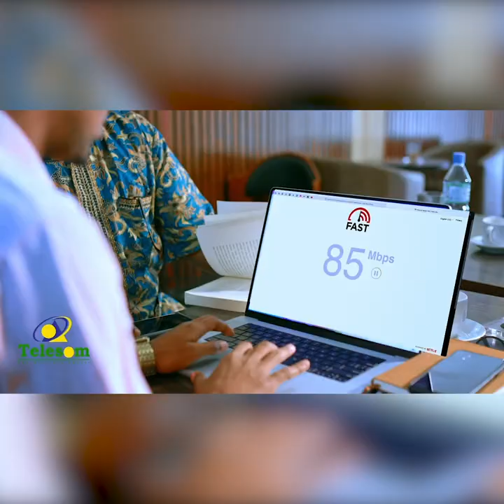"Xitaa haddii uu Laascaanood iyo Burco webi kala jaro, doonni ayaanu isugu soo gudbaynaa"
Siyaasi Cabdiqaadir Cali Obsiiye